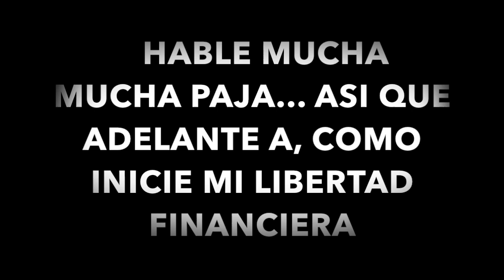Como generar TU LIBERTAD FINANCIERA!!!!!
Hola!
Cuantos de ustedes estan ya cansados de tener que trabajar 8 horas para generar lo que apenas y les alcanza para vivir?¿

Muchos de  ustedes me conocen, otros no tanto, Hola mi nombre es Andrea :), les quiero dejar este videito de libertad financiera, Mi libertad financiera, en videos anteriores trate de explicarla y en este aunque sean casi 11 minutos logre ser un poquito mas clara :p

Espero les guste,  les sirva y estare leyendo todos sus mensajes y comentarios :)

IN: @SOLDEANDREA

:) ire generando cada vez un mejor contenido que a todos nos  funcione :D